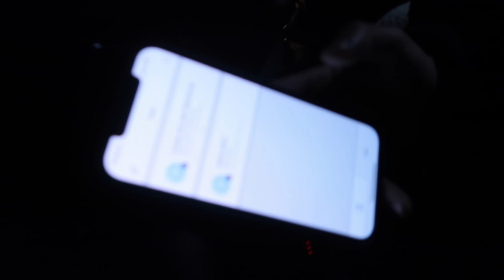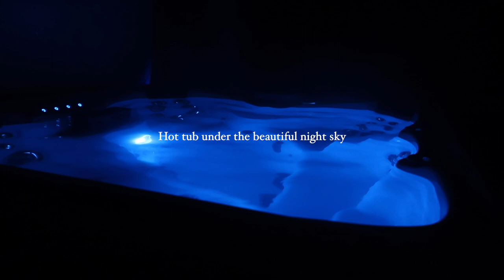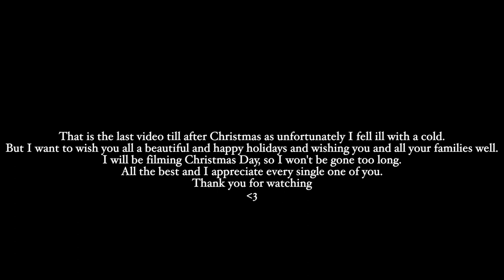Aurelie Diaries | Farfetch Haul, Bag Unboxing & Treehouse Getaway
Things you see :
First Outfit:
Second Outfit:
Trench Coat: SS H&M
Jumper: Old Zara
Hat: this colour way is old season but this is available

Camera i use
Memory card